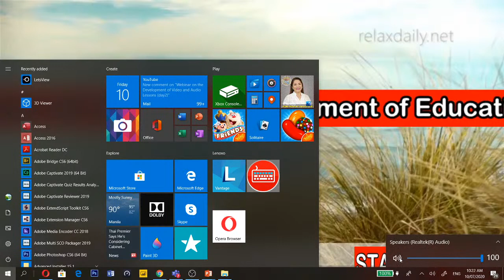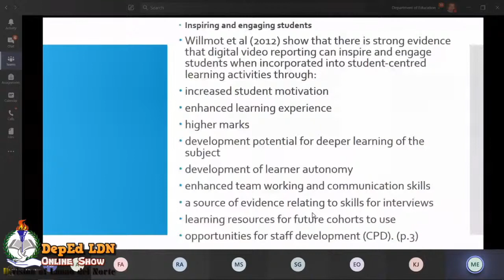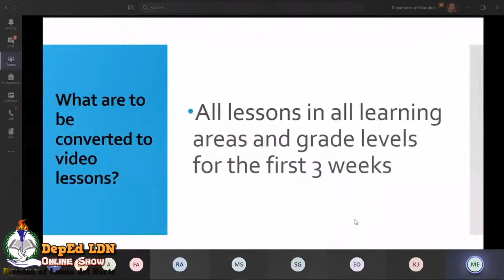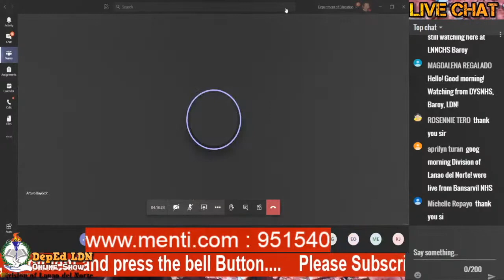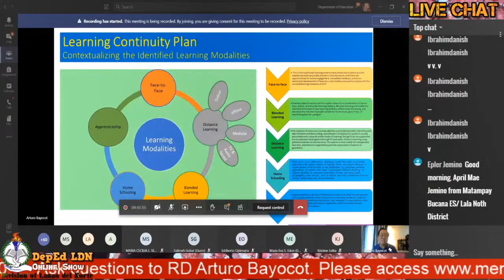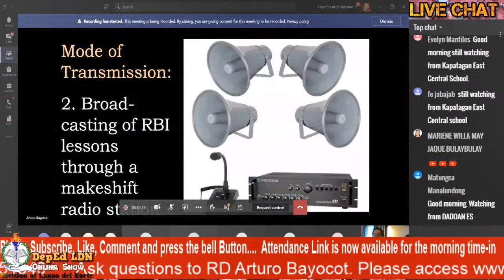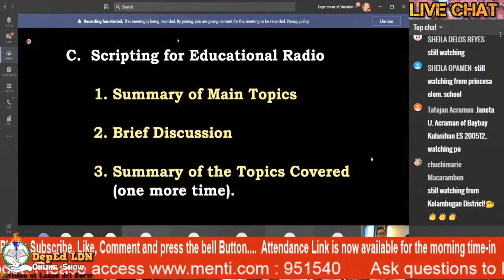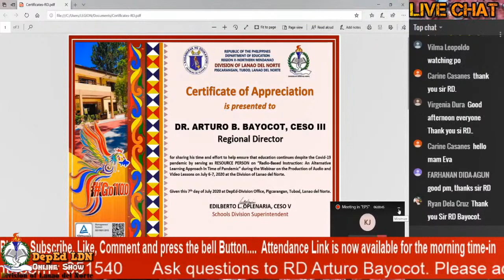Webinar on the Development of Video and Audio Lessons (day2)AM